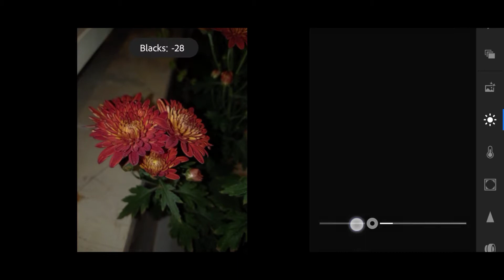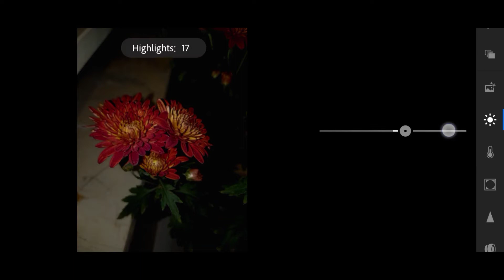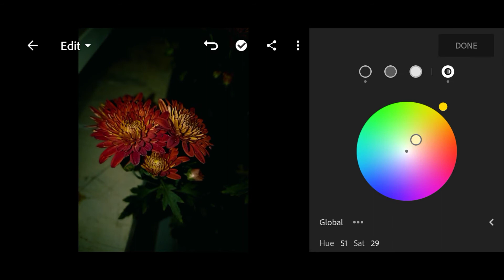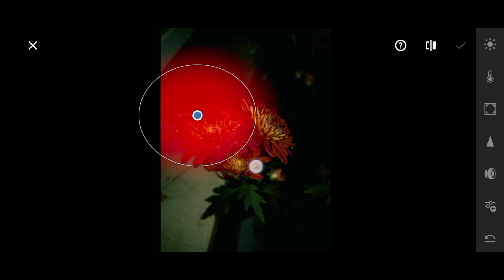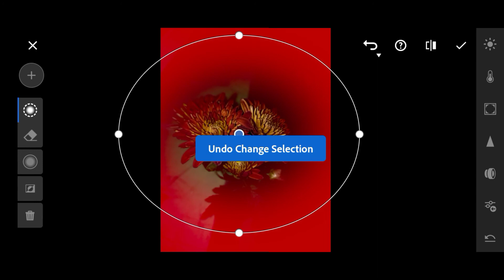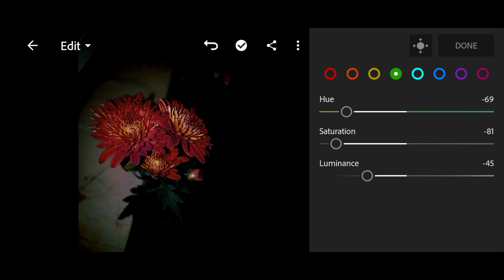Lightroom Editing | Moody Colour Grading | Dark Moody Tone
in this video, I will show you how to edit  Dark Moody filter, using Lightroom mobile.

Please don't forget to adjust the Exposure | Highlight Contrast | White | Blacks |

According to your image
adjust settings manually

 Track: Jarico - Summer Time

/8ffick

flower preset lightroom mobile
moody flower  lightroom preset